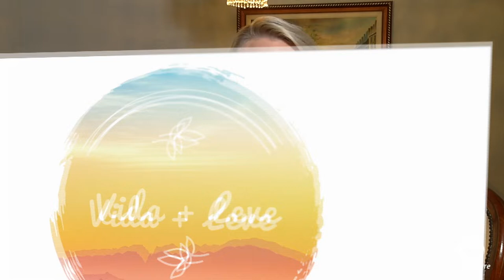Vida + Leve com Fisioterapeuta Luiz Henrique Berlatto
Bibiane Kichel entrevista o Fisioterapeuta Luiz Henrique Berlatto
Assunto: Quiropraxia